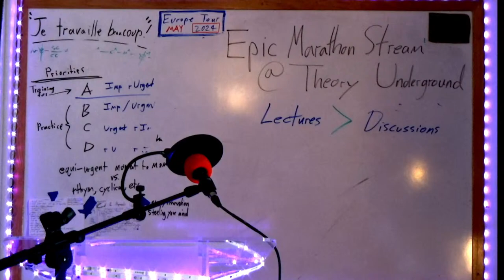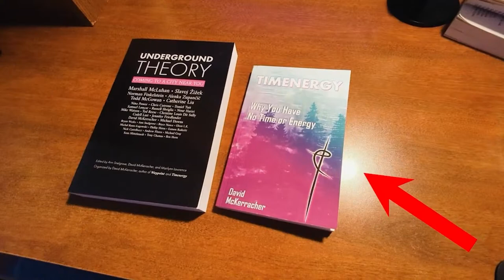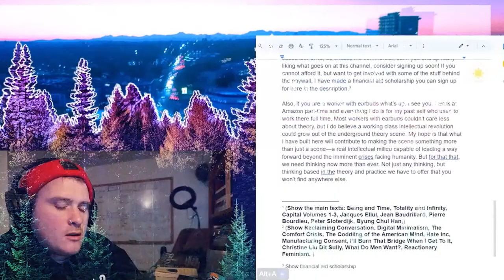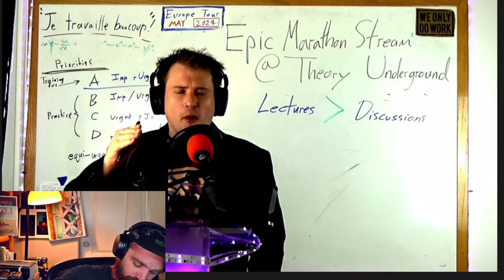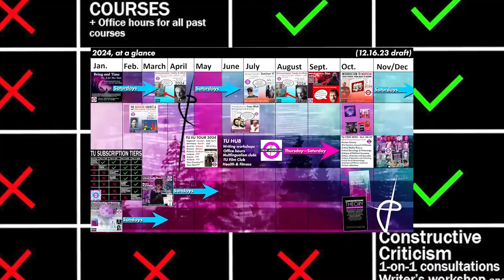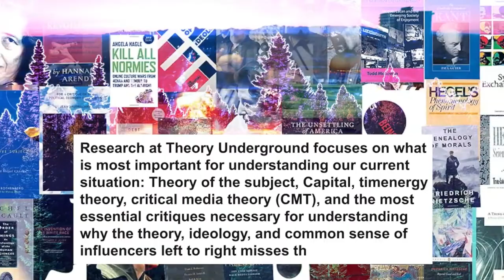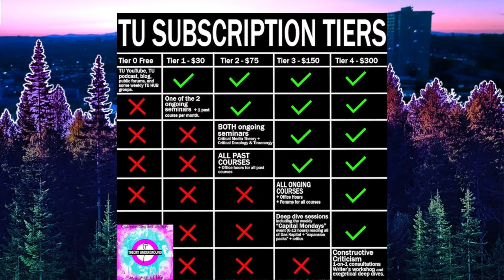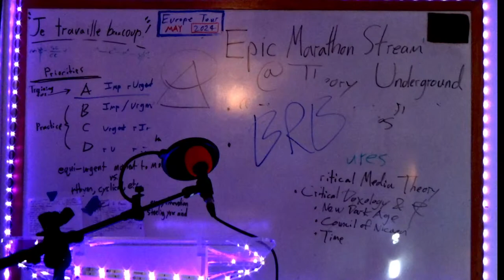2/22 Stream pt2: Nina Power & Studebaker, Terence, TU Call for Proposals, Adrian Johnston, Doug Lain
This is the second part of the Theory Underground day-long epic marathon stream from February 22nd, 2024.
See Pt.1 with Jela Krečič, Leon Brenner, European Tour organizing with Michael, Lukasz, Bram, Cadell, and Dave and Nance!, Malcolm Collins, Duane Rousselle, Daniel Garner of O.G. Rose and Samuel Loncar of The Becoming Human Project

0:51 Nina Power and Benjamin Studebaker on "Left vs. Right," disagreement, solidarity, and more
55:33Terence Blake of Agent Swarm on his experiences studying under Deleuze back on the day + being a student at TU now
2:20:17 Dave and Nance on the Theory Underground CALL FOR PROPOSALS
2:55:50 Adrian Johnston on The Stubborn Insistence of Religion in Theory Spaces and Culture
4:00:20 Doug Lain on signifiers like "the Left" "the Right" "socialism" as well as his defense of populist liberals like Russel Brand, Matt Taibbi, and Glenn Greenwald

Theory Underground is a theory lecture course-centered platform and publishing house with an app on the IoS and Android stores.
If you want to better understand yourself and the world by asking the hardest questions, wrestling with the most complex problems, and reading the greatest thinkers in the history of philosophy and theory, then welcome. Theory Underground is by and for working class intellectuals, renegade academics, and adults who don’t belong or see a future in anything on offer. Think of Theory Underground like a Jiu Jitsu gym for your brain. Or like a post left theory church. It doesn’t matter. None of the analogies will do it justice. We’re post-identity anyway. Just see if the vibe is right for you. We hope you get something out of it!

Become a monthly TU Tier Subscriber to access past, ongoing, and upcoming courses, special events, office hours, clubs, and critical feedback that will help you evolve your comprehension capacities and critical faculties, either via the app (available on Apple and Google Play app stores) or through the

Want to support the YouTube channel, but don't have time or money for full-on courses, or prefer to support via a familiar platform?

OR become a monthly subscriber on the Apple or Android Theory Underground APP! Each subscriber tier unlocks special access to weekly events, ongoing or past courses, and so much more.